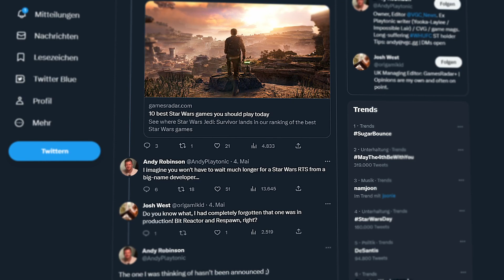Könnte dieses Spiel endlich einen Nachfolger bekommen?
Es gibt neue Leaks zu einem weiteren Star Wars Videospiel in Entwicklung!